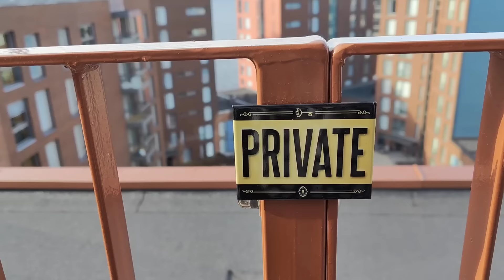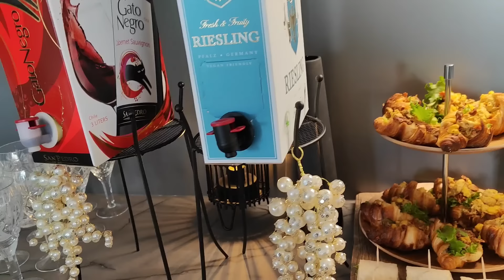Первое Мая в Финляндии - Праздник Весны. Как отмечают? Чем угощают? Почему у всех белые фуражки?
- как Финны празднуют новоселье, собрались выпить и закусить

- Pirjo день рождения, как Финны отмечают?

- ROOM TOUR в Тампере Финляндии, Новая квартира, дизайн интерьера